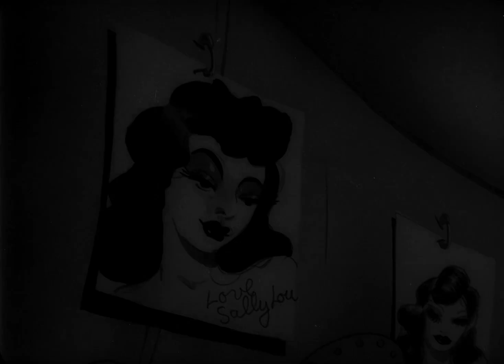Private Snafu | Censored | 1944 Classic Cartoon